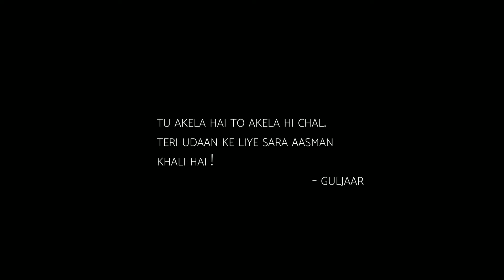lonely | short film